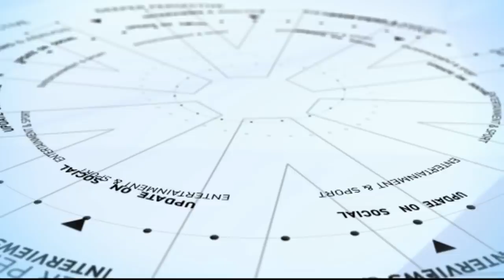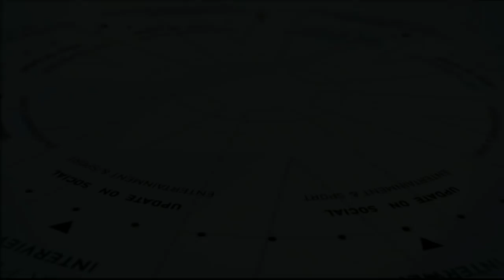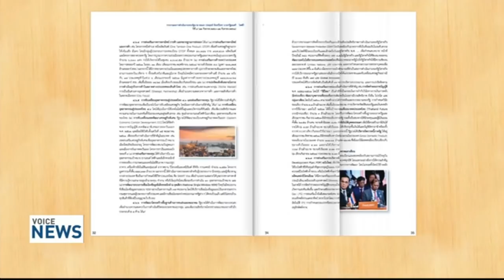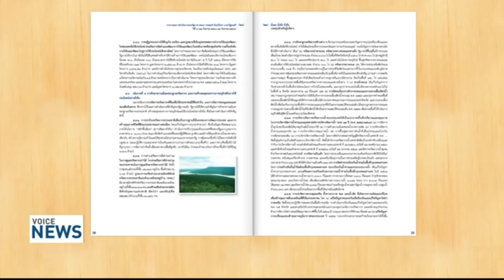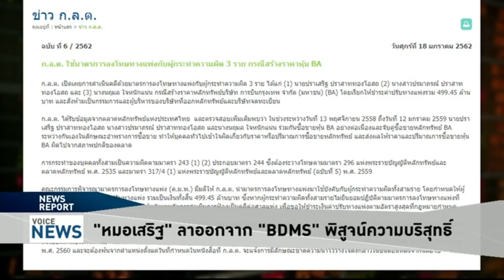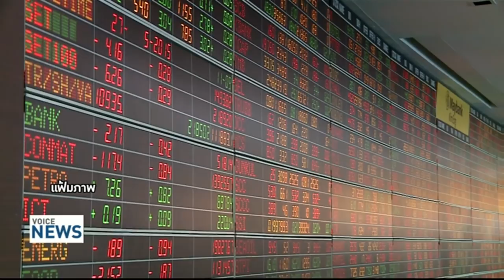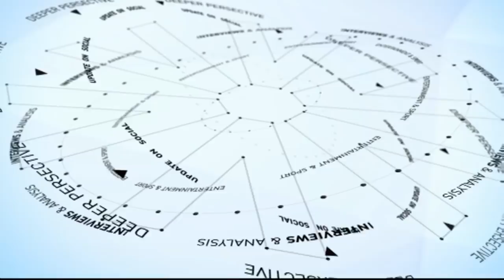Voice News - ‘ชัชชาติ’ขอ‘ชาวสารคาม’เลือกคนมีจิตวิญญาณประชาธิปไตย - FULL EP.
รายการ Voice News ประจำวันที่ 22 มกราคม 2562

- ครม. เห็นชอบค่ายา-เวชภัณฑ์ เป็นสินค้าควบคุม
- "วันนอร์" สงสัย แก้ไฟใต้ไม่ถูกทาง
- ทษช. เรียกร้องใช้การเลือกตั้งทวงสิทธิเสรีภาพ
- ‘ชัชชาติ’ขอ‘ชาวสารคาม’เลือกคนมีจิตวิญญาณประชาธิปไตย
- "ธนกร" มั่นใจ พปชร. ได้ ส.ส. 150 ที่นั่ง
- "อนุทิน" เดินหน้าแบ่งปันกำไรชาวนา 75% ไม่ขายฝัน
- 'พิชัย' แนะแนวฟื้น ศก.หลังส่งออกติดลบ 2 เดือนติด
- "บิ๊กตู่"เตรียมอวดผลงานปีที่ 4 พร้อมทำฉบับย่อแจก ปชช.
- "หมอเสริฐ"ลาออกจาก"BDMS"พิสูจน์ความบริสุทธิ์
- 'คามาลา แฮร์ริส' ประกาศชิงตำแหน่งปธน.สหรัฐฯ
- UNWTO ชี้ นทท.ทั่วโลกเพิ่มเกินคาดแตะ 1.4 หมื่นล้านคน